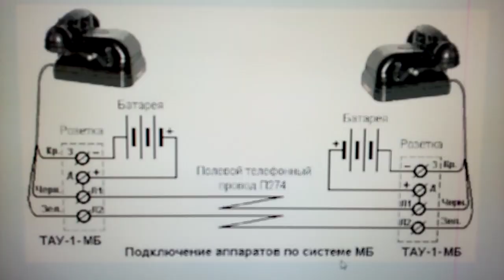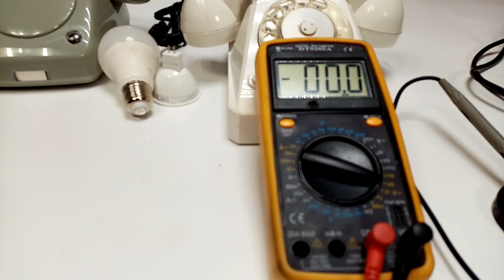Заводной телефон ссср.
Телефонный аппарат ТАУ-1-МБ с 1950 года выпускал Пермский телефонный завод,
Для вызова нужно было крутить ручку и просить барышню